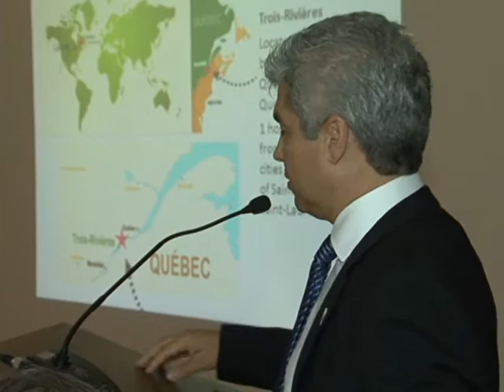Unicentro firma parcerias internacionais com universidades do Canadá e do Paraguai